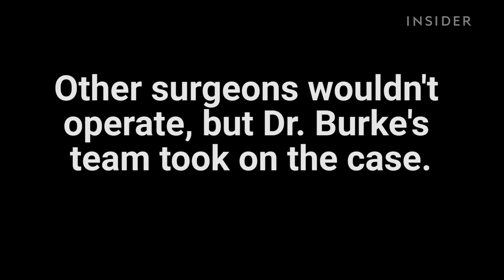A heart surgeon saved a baby's life using Google Cardboard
Heart surgeon Redmond Burke was able to operate on a baby's heart using Google Cardboard.

When he first saw the baby's X-Ray, he thought surgery might be impossible. Her heart was in the wrong place in her chest. But with an imaging method that allowed him to see the heart's location within her chest using Google Cardboard, Burke was confident he could pull off the operation.